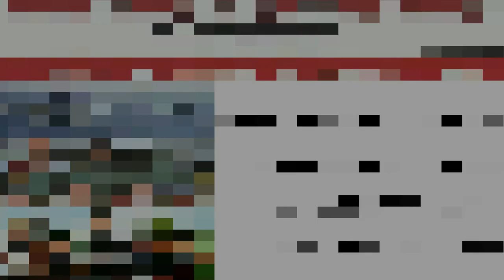#14 Interview Manish Kumar From Uttarakhand Defence Officers Academy | NDa Qualified Student 2018